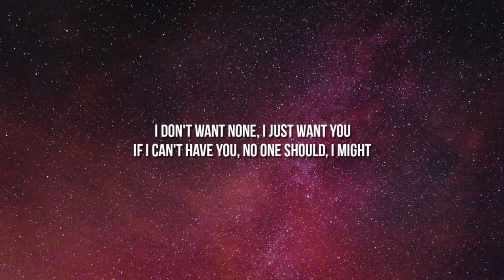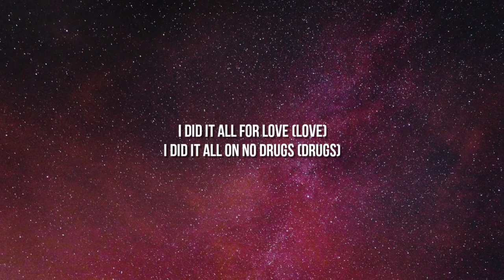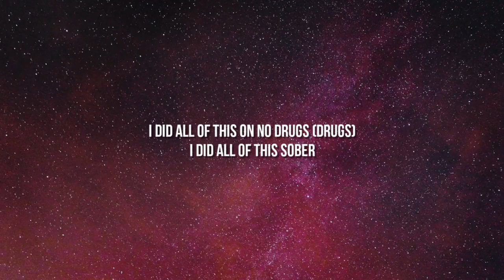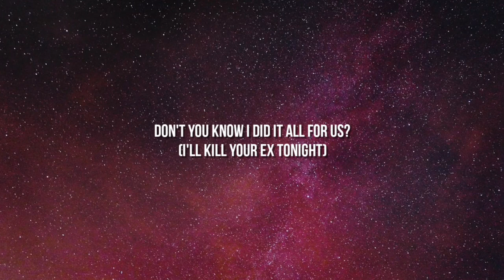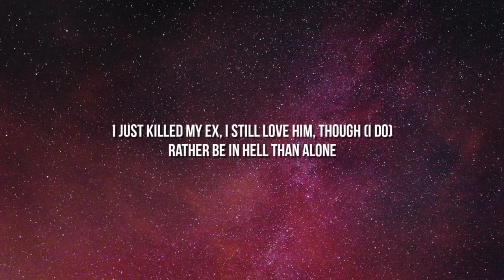SZA - Kill Bill (Lyrics) "I might kill my ex"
I tried to ration with you, no murders, no crime of passion
Got me saying over a beat

If I can't have you, no one will, oh

I did all of this on no drugs